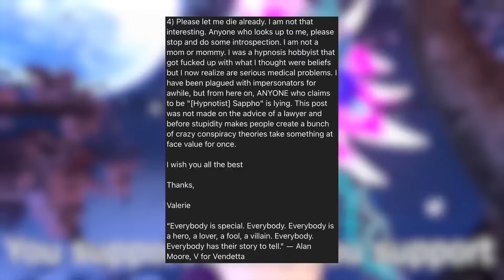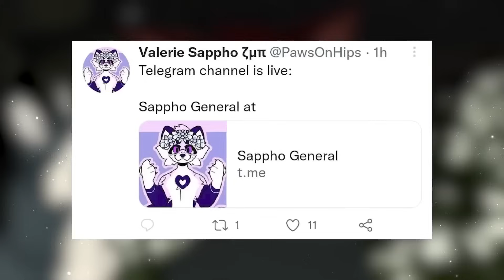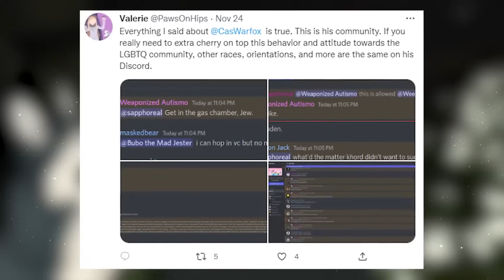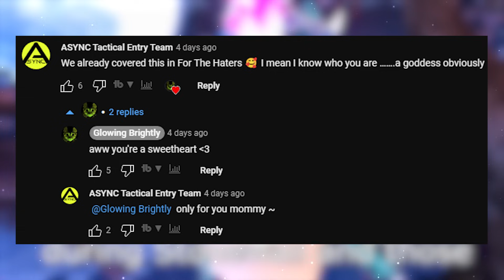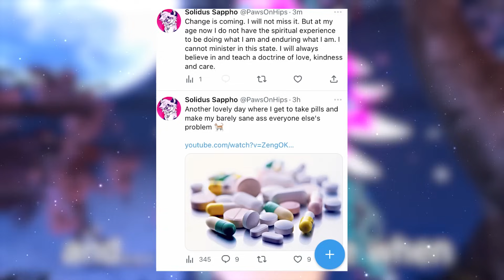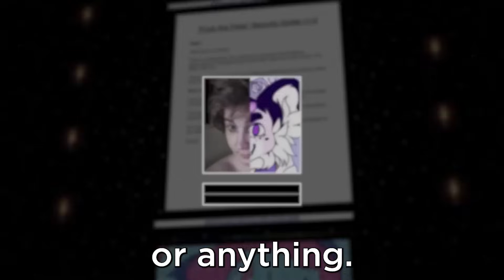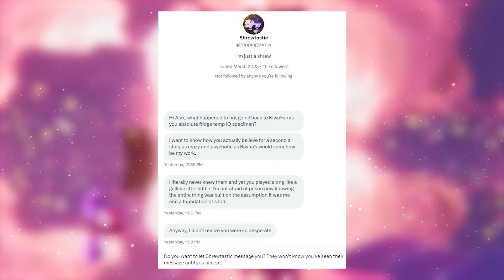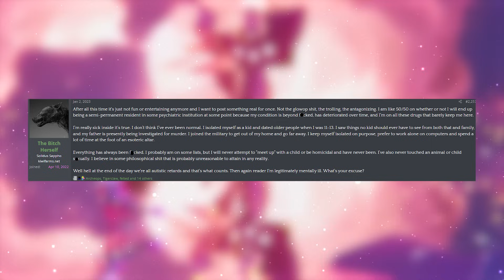The Hypnotist Sappho Saga | Two Years Later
Yeah, it’s been 2 years since the Hypnotist Sappho stuff went down. I know, time flies, but of course since last year's iteration of the Hypnotist Sappho Saga, Sappho was still going around acting a fool as more and more evidence started to come out about her. Let’s just Sappho bit off more than she could chew, as people would find a lot of stuff about her. Year two of the Hypnotist Saga is upon us, so let’s check it out and see what’s happened since last time Sappho graced our screens.

00:00 – Intro
00:26 – Epilogue
10:25 – Back Down the Rabbit Hole
15:26 – The Saga Continues
21:39 – It Just Keeps On Going
32:08 – The End(?)